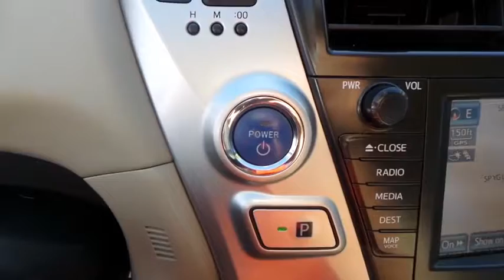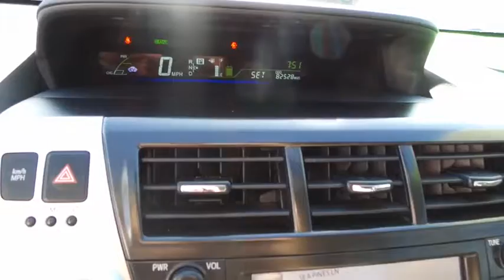2012 TOYOTA PRIUS V Las Vegas, Bullheadcity, St. George, Havasu, Pahrump, NV 0183081A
2012 TOYOTA PRIUS V
2012 TOYOTA PRIUS V FIVE TECH - Stock#: 0183081A - VIN#: JTDZN3EU5C3042740

Friendly Ford
660 N Decatur Blvd

ONE OWNER. Advanced Technology Package w/Moonroof/Nav (Advanced Parking Guidance System, Dynamic Radar Cruise Control, Panoramic View Moonroof, Pre-Collision System, Safety Connect, and Tilt/Telescopic Steering Wheel w/Audio Controls), Prius v Five, Station Wagon, 1.8L 4-Cylinder DOHC 16V VVT-i Aluminum, CVT, Front Fog & Driving Lamp, Illuminated Entry System, Inside Electrochromic Rear View Mirror, LED Headlamp, Navigation System, Prius v Five, and Wireless Door Lock. Welcome to Friendly Ford! Located in Las Vegas, NV, Friendly Ford is proud to be one of the premier dealerships in the area.   Be the talk of the town when you roll down the street in this {fully-loaded} 2012 Toyota Prius v. Power has many meanings. In the Prius v it resides both under the hood and at your fingertips, loaded with conveniences that make driving a joy.
Driver & Front Passenger Frontal Airbags,Driver's Knee Airbag,Front & Rear Side Curtain Airbags,Front Seat-Mounted Side-Impact Airbags,HomeLink Universal Transceiver,Lane Keep Assist,Pre-Collision System,7-Inch Touch-Screen Display,8-Speaker Audio System,Auto-Dimming Interior Rearview Mirror,Bluetooth Music Streaming,CFC-Free Automatic Climate Control System,Cruise Control,Display Audio w/Navigation & Entune,Dynamic Radar Cruise Control,Hands-Free Phone Capability,Integrated Backup Camera,Integrated Backup Camera Display,JBL AM/FM 6-Disc CD/MP3 Player,Power Automatic Door Locks,Power Windows w/Auto Up/Down,Premium HDD Navigation & Entune,USB Port w/iPod Connectivity,Integrated Fog Lamps,Power Heated Exterior Mirrors,Smart Key System & Push-Button Start,Washer-Linked Variable Intermittent Wipers,4-Wheel Disc Regenerative Anti-Lock Brake System,Brake Assist,Direct Tire Pressure Monitoring System,Traction Control System